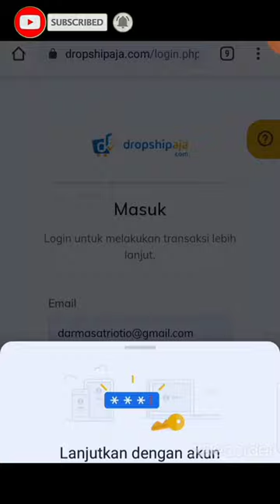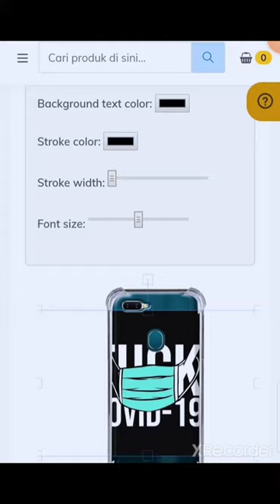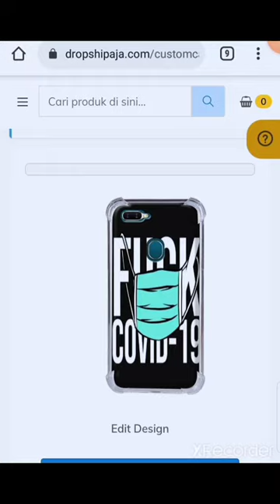cara Disegn case handphone di dropshipaja || simple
berikut cara Disegn case sebelum memesan di dropshipaja.

buat member yang baru gabung di dropshipaja.
selalu semangat